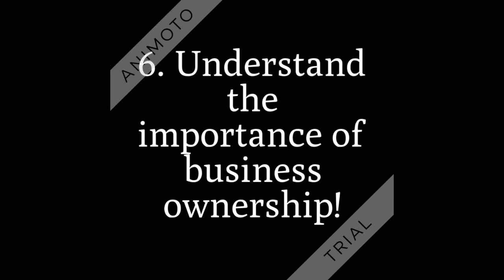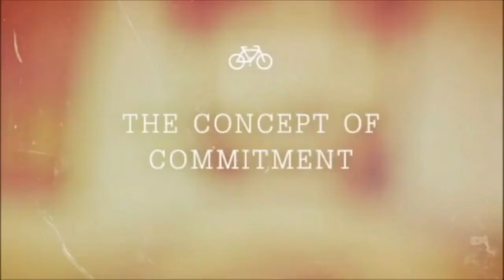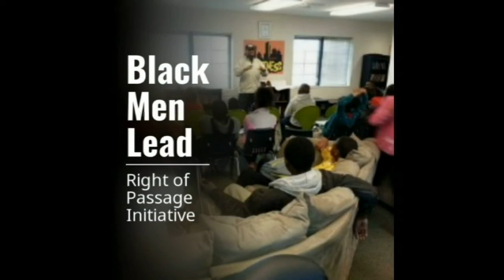Sunday Morning Motivation ~ I Am Built for This! | Dr. Rick Wallace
Support the work of The Odyssey Project and its community programs, including the Black Men Lead rite of passage program for young Black males, Restoring Ghettos Forgotten Daughters, Music is Life, Financial Literacy 101 & Beyond, and more or you can

You want to help your children learn about Black history, or maybe you want to learn more about Black history --- get you Black history flash cards now. Click the following link to get your deck...